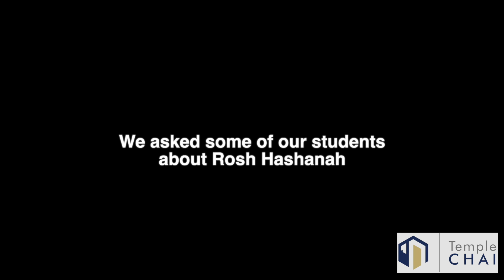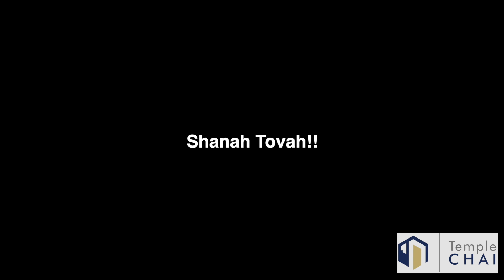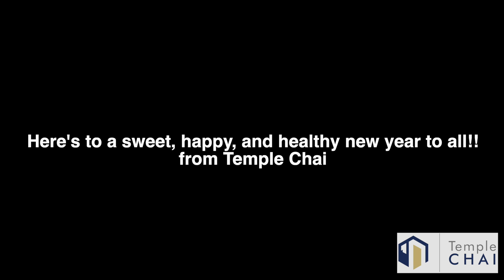RH Tot video 2021/5782